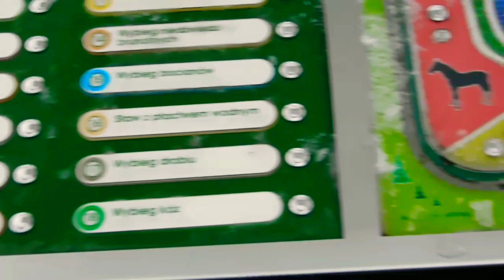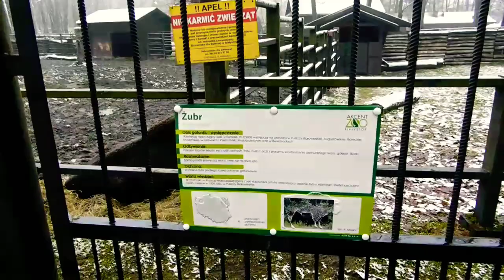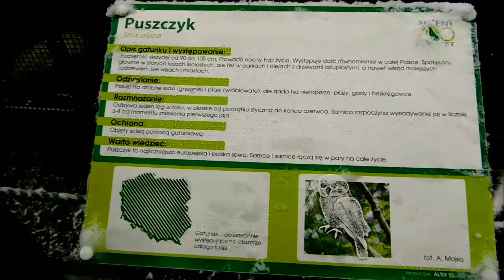ZOO Akcent w Białymstoku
Akcent ZOO to białostocki ogród zoologiczny. Mieści się on w Parku Konstytucji 3 Maja. ZOO powstał w latach 60-tych XX w. pełniąc funkcję tymczasowego miejsca służącego do przechowywania zwierząt.

Zwierzęta w Zoo można obejrzeć bezpłatnie i w dowolnym czasie. Z uwagi na kształt obiektu i usytuowanie dookoła niego głównej alejki dla zwiedzających obiekt dostępny jest przez cały rok.  Odnowione białostockie ZOO jest miejscem, w którym mieszkańcy z chęcią spędzają czas wolny. Zwiedzający mogą zobaczyć nowy wybieg dla misia. Został on dostosowany do potrzeb najmłodszych dzieci – poprzez przeszklone okna łatwo obserwować misia.

Akcent ZOO posiada ułatwienia dla osób niewidomych i słabowidzących, m.in.:

udźwiękowione terminale informacyjne (dotykowe).

tablice informacyjne z tekstem napisanym alfabetem Braill’a.

tabliczki dotykowe z opisem i wypukłymi rycinami zwierząt przy każdym wybiegu.

Zbieram na nikon coolpix p1000

 Dziękuję bardzo :-)